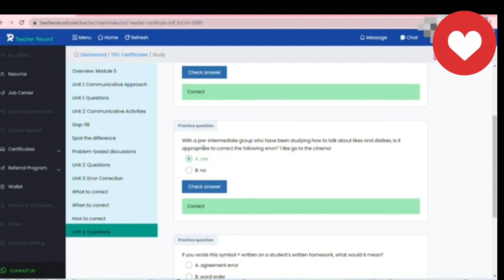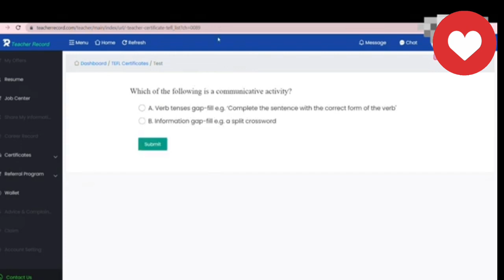TEFL CERTIFICATE TEST ANSWERS || MODULE 5 ANSWERS.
Looking to ace your TEFL certification test? In this video, we provide key insights and tips to help you confidently tackle the exam. Get a glimpse of the types of questions you might encounter and strategies to answer them effectively. Watch now to boost your test preparation and increase your chances of passing with flying colors!